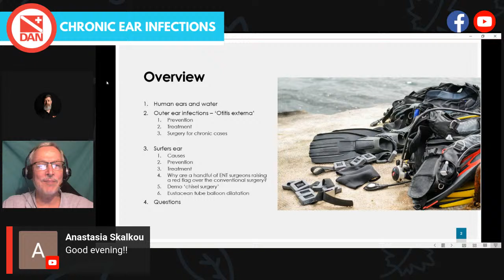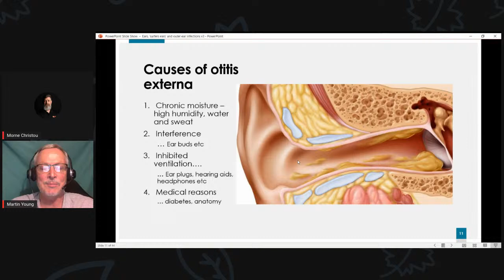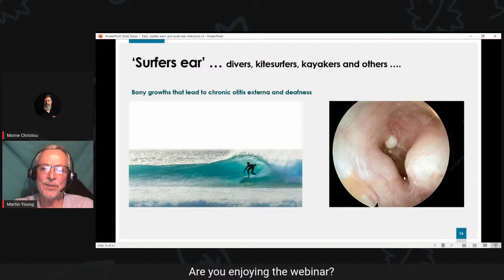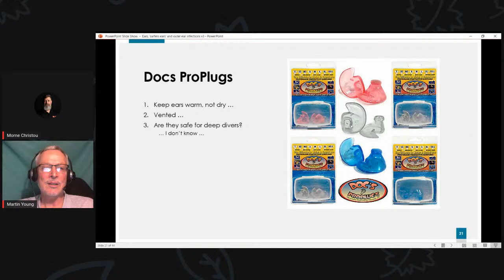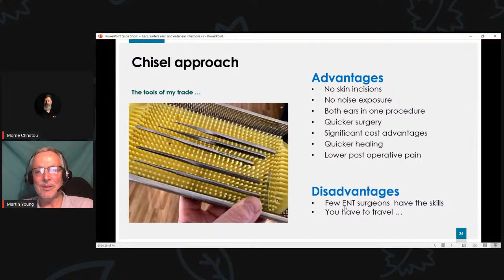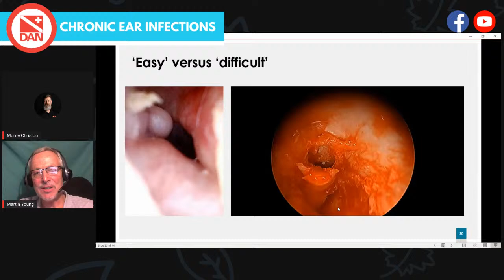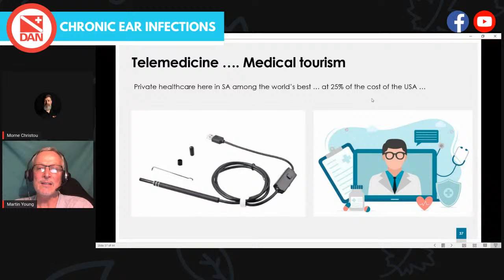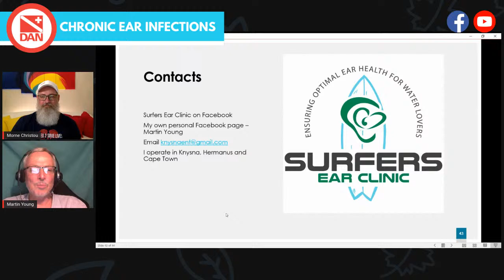New Advice for Divers on Chronic Ear Infections or Surfers Ear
This webinar will address new advice for divers who suffer from chronic ear canal infections with or without surfers ear, management options for both, the advantages of the ‘new’ chisel method over the ‘old’ drill method, and if time allows some talk about eustachian tube balloon dilatation for those struggling to equalise.”

To learn more join the webinar!

Guest speaker: Dr Martin Young is an ENT based both in Knysna and Cape Town who has a niche interest in the surgery for surfers ear - ear canal exostoses - via the ‘chisel method.’ He has dived all over the world, accumulating over 400 dives and held an NAUI divemaster qualification, earned at Aliwal Shoal off the coast of KwaZulu-Natal, South Africa under Andy Cobb.

0:00​ Welcome & Introduction
9:12​ Main Presentation
59:3​6 Q&A
1:50:47​ Summary & Closing
1:58:01​ Webinar Ends

You are welcome to share the link with your friends.

DR MARTIN YOUNG RESOURCES

What can you do to help yourself if you have a bad outer ear infection? - Use this link to access the article

Here’s an itemized medical kit to stop an unforeseen ear infection from ruining your trip. Use this link to access the list

THE EARS & DIVING REFERENCE BOOK

NEW DIVE MEDICAL FORMS

After countless hours of research, discussion & collaboration between the world’s leading diving and hyperbaric medical experts, several new dive medical forms are now available.

COVID-19 RESEARCH

DAN is looking for divers and freedivers who have recovered from a suspected or conﬁrmed COVID-19 infection for a long-term study on the eﬀects of COVID-19 on diver’s health and ﬁtness to dive.

If you have been infected with COVID-19, are recovering or have fully recovered, and are planning to return or have already returned to diving, please consider signing up for our study. In 15-20 minutes you can easily complete this initial survey and then over the next 5-years, you will be contacted periodically by DAN to follow up on your diving career and any possible medical issues.

ALERT DIVER MAGAZINE

Alert Diver is the dive industry’s leading publication. Featuring DAN’s core content of dive safety, research, education and medical information, each issue is a must-read reference, archived and shared by passionate scuba enthusiasts. In addition, Alert Diver showcases fascinating dive destinations and marine environmental topics through images from the world’s greatest underwater photographers and stories from the most experienced and eloquent dive journalists in the business.

Download the latest issue plus all the back issue for FREE now

We do not publish our yearly analysis of diving injuries & fatalities to scare divers. We publish them to teach divers how they can best avoid injury when doing what they love.

ONE MORE BONUS GIFT… Get all your dive safety tips in one easy to use portal. The ﬁrst step in being prepared to handle a diving emergency is education. A key element of the Dive Safety Portal is educating the diving public on the appropriate care for divers injured in dive accidents. This education takes on many forms, disseminating information on topics related to dive safety through articles, seminars and training programs.

PLEASE take the time to leave us a review! If you enjoyed the DAN webinar, resources and liked the email support you received, our team would be so grateful if you took a moment to rate DAN on Facebook